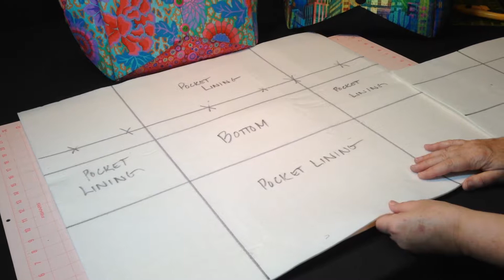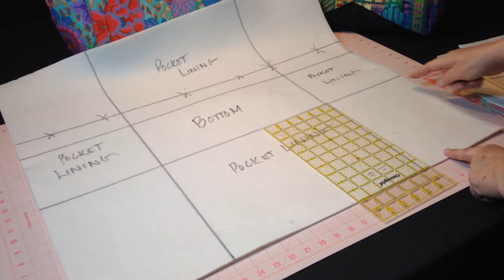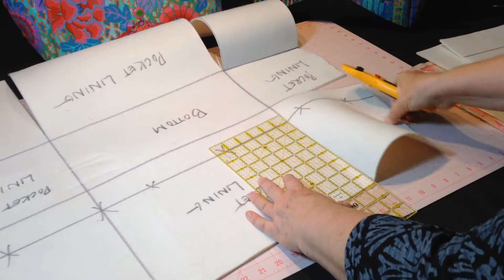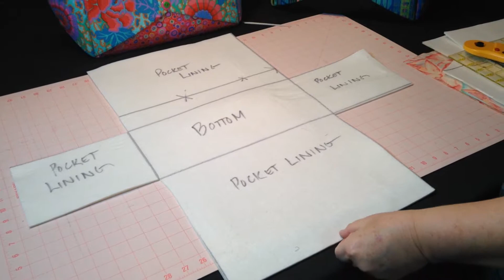All Buttoned Up - Page 2 - Cutting the Interfacing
AT616 Aunties Two Patterns - All Buttoned Up